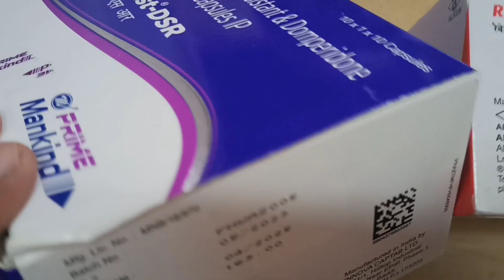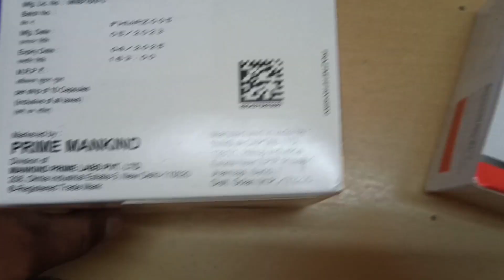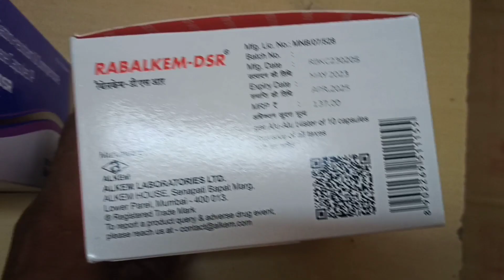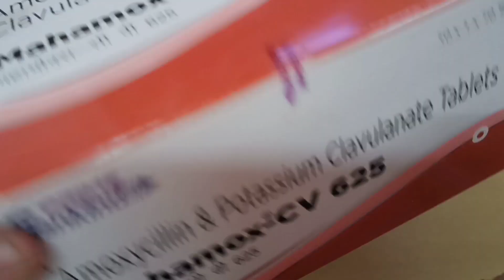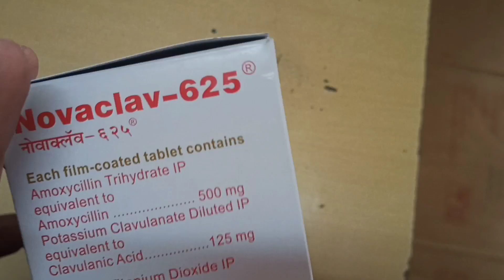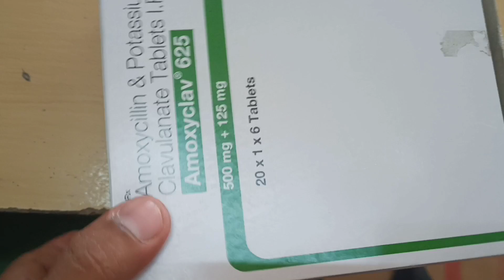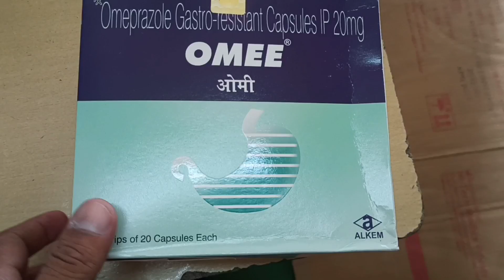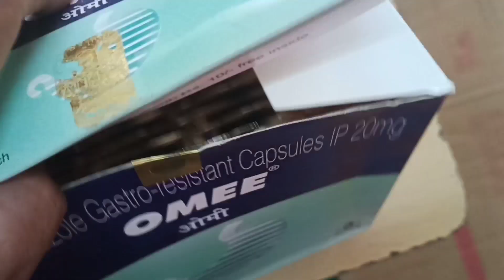How to Difference between Generic medicine vs Branded medicine । Generic दवा कैसे पहचानें ।।